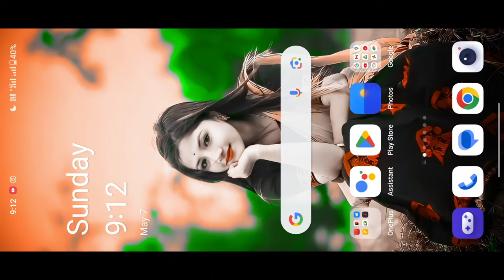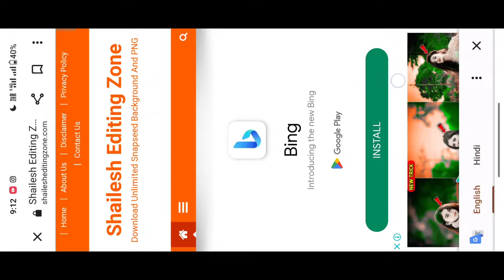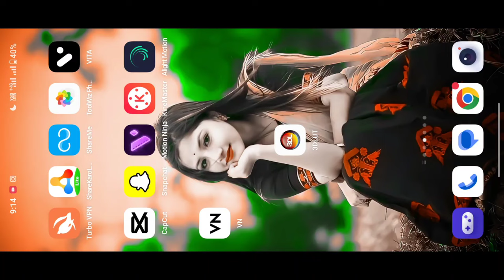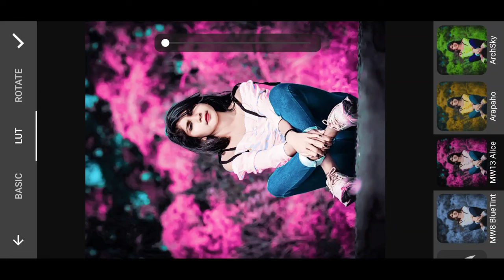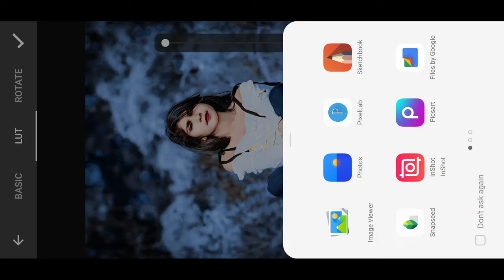सबसे आसान One click photo editing app 2023 | 3d lut app photo editing